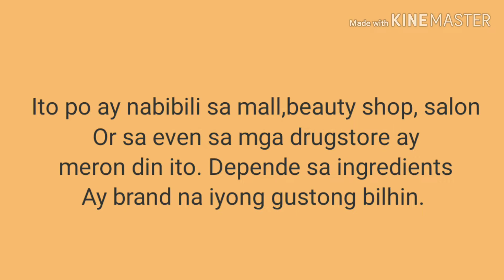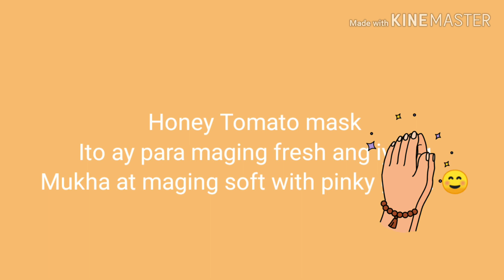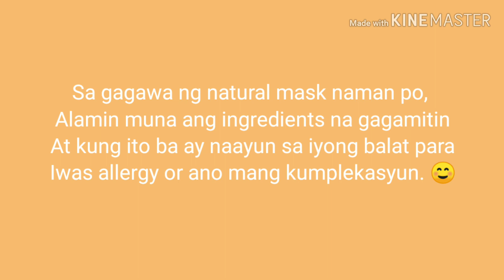Mga Facial mask🎭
Iba't ibang klase mg facial mask